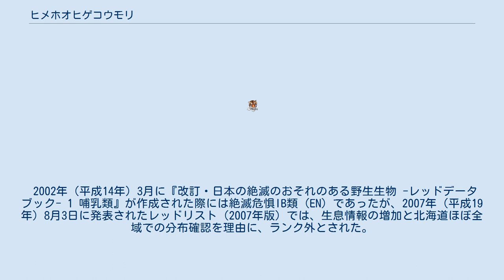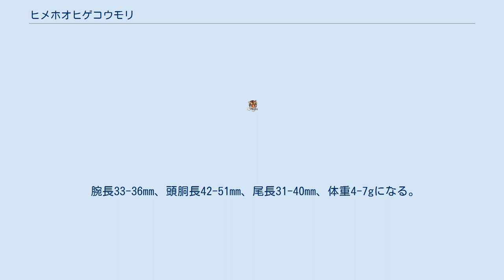ヒメホオヒゲコウモリ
情報不足_(環境省レッドリスト)
ヒメホオヒゲコウモリ（姫頬髭蝙蝠、学名:Myotis ikonnikovi）は、翼手目ヒナコウモリ科ホオヒゲコウモリ属に属するコウモリ。
 2002年（平成14年）3月に『改訂・日本の絶滅のおそれのある野生生物 -レッドデータブック- 1 哺乳類』が作成された際には絶滅危惧IB類（EN）であったが、2007年（平成19年）8月3日に発表されたレッドリスト（2007年版）では、生息情報の増加と北海道ほぼ全域での分布確認を理由に、ランク外とされた。
 分布域や形態の差異によって、亜種または種としてエゾホオヒゲコウモリ（北海道日高山脈）、シナノホオヒゲコウモリ（長野県）、オゼホオヒゲコウモリ（尾瀬）、フジホオヒゲコウモリ（富士山及び東北地方）に分けるという説もある。
また、それぞれを個体群として1種とする説もある。
いずれにしろ、分類学的な再検討が必要とされている。
 シベリア東部、朝鮮半島北部、サハリン、国後島、北海道、本州。
 腕長33-36mm、頭胴長42-51mm、尾長31-40mm、体重4-7gになる。
北海道産は本州産より全体的にやや小型になる。
黒褐色から焦げ茶色の体毛をもち、背中の上毛の先端は顕著ではないが金色の金属光沢を帯びる。
皮膜は黒褐色になる。
ウスリホオヒゲコウモリとは、尾膜の中央を走る血管走行の形で識別できる。
 山地から亜高山にかけての自然林に生息するが、北海道などでは標高の低い場所でもみられる。
森林で採餌を行い、樹木の樹皮下や家屋、自然洞窟などをねぐらにする。
 繁殖期は初夏であり、1産1子。
 冬眠すると考えられるが、冬眠する時期や場所はよくわかっていない。